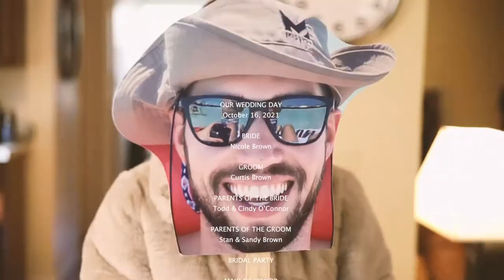Nicole + Curtis // UAW Black Lake Wedding